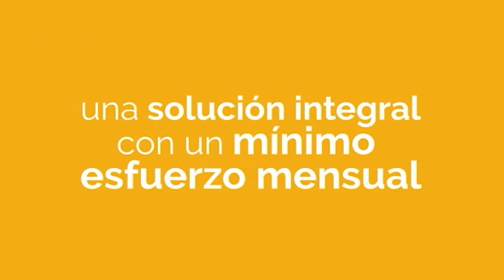INTENDENTE MAURO DANIELE (LAS VARILLAS)